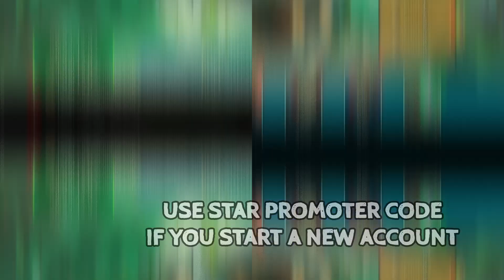Lords Mobile - Frozen treasure new item's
☞if your account is used for less than 6 hours. Please use the code
 **F2PDAVEYT**
in the news tab option → Lord Star Promoter Activity →  Link Code. Share it with all your friends.

☞More videos that you might like it..